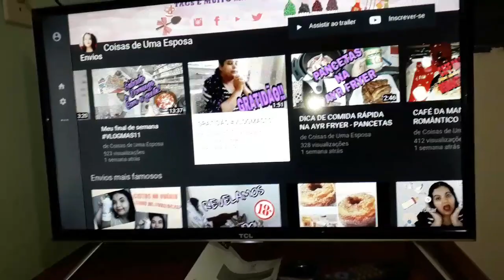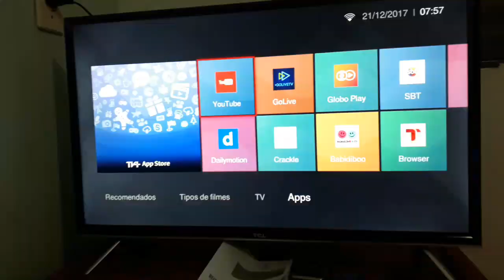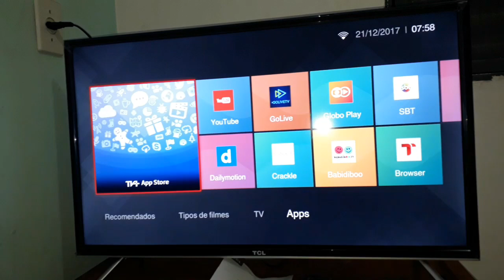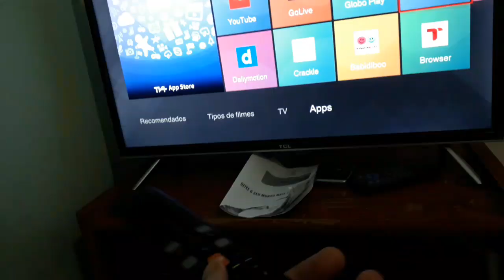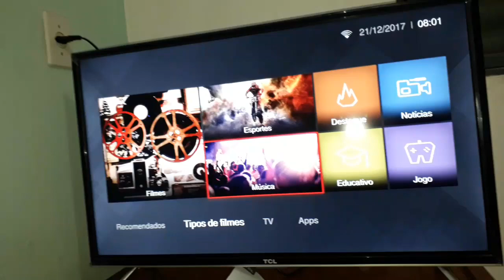REALIZAMOS UM GRANDE SONHO! 😍😍